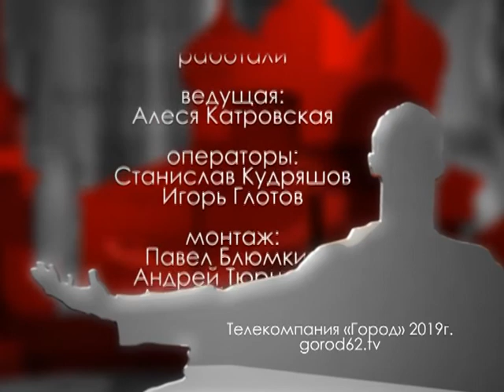Городские встречи 07.12.19 Сергей Рогачев и Екатерина Полякова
Генеральный директор и главный архитектор "Порт-А-Групп"